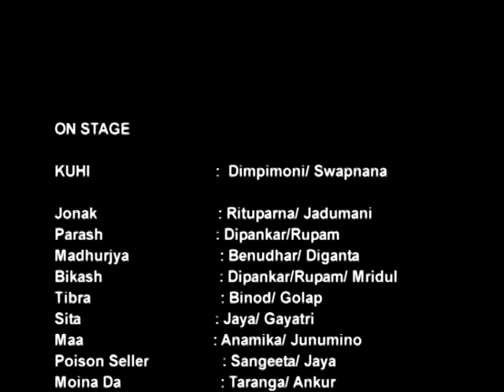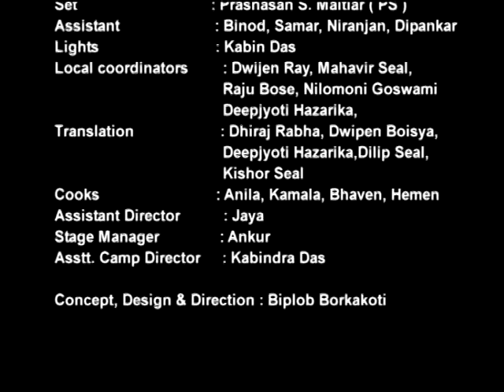AMAR SAHAROR ROMEO JULIET PART IV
A 45 DAYS INTENSIVE THEATRE WORKSHOP PRESENTATION
PLAYWRIGHT : JINTUMONI KALITA
DESIGN & DIRECTION : BIPLOB BORKAKOTI
LIGHT: KABINDRA DAS